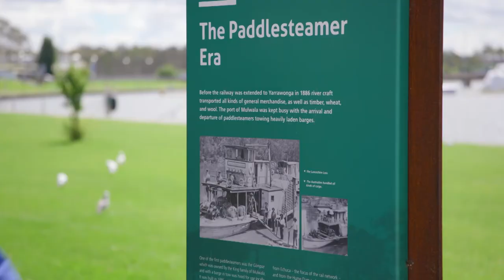WUDU S09E02: RACV Cobram Resort Has Space For Everything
Macca talks to Gary Hunt from RACV Cobram Resort about the size of their grounds and how many people they can fit at the one time.